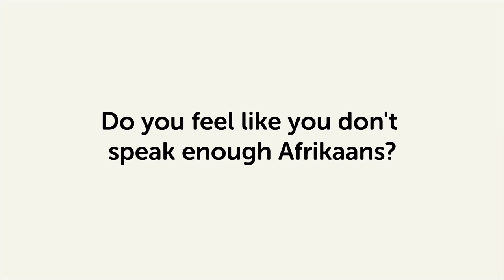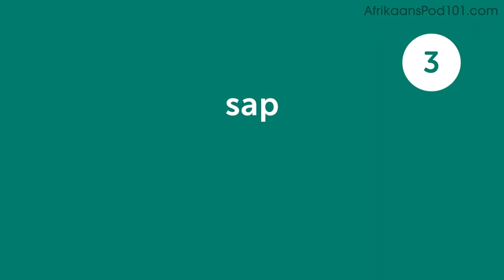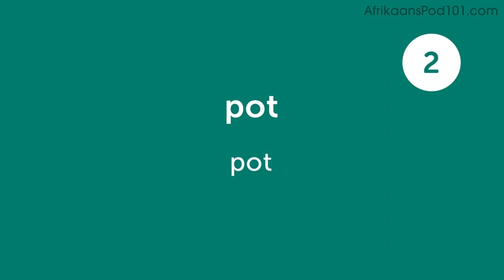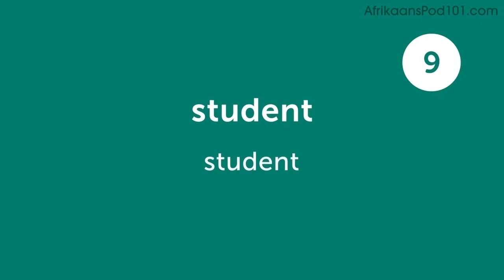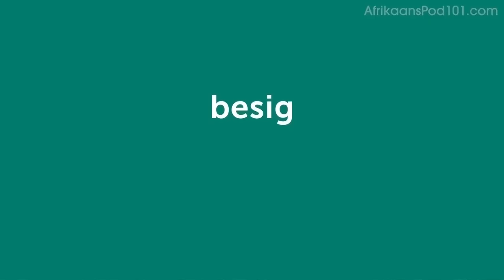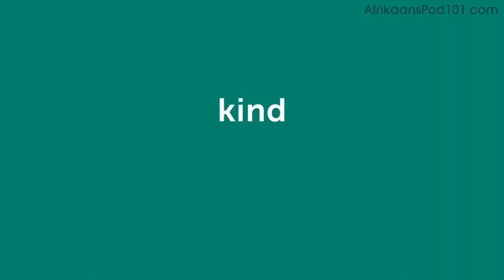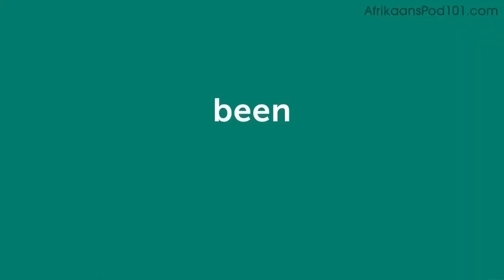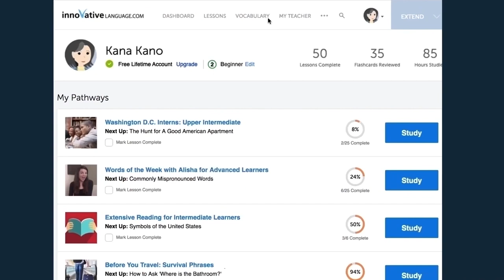600 Afrikaans Words for Everyday Life - Basic Vocabulary #30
This is the best video to start building your Afrikaans vocabulary.

In this series, we will teach you the core 800 Afrikaans words that you must know if you're a an absolute beginner.